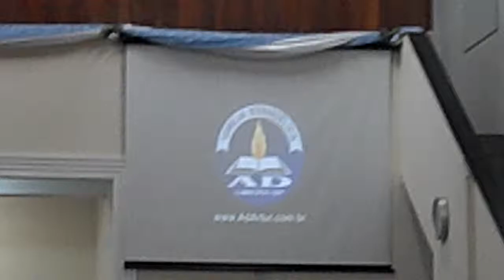Jefferson e Daiane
cantando na AD de Limeira em Artur Nogueira SP